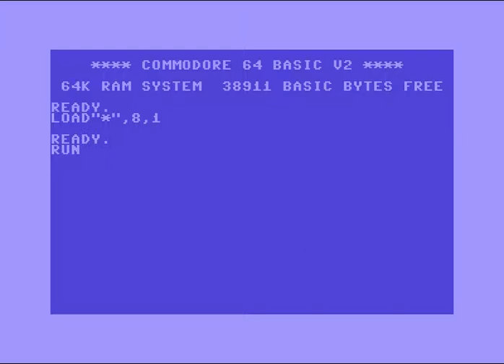Ceyens Intro 3 ! Commodore 64 (C64)